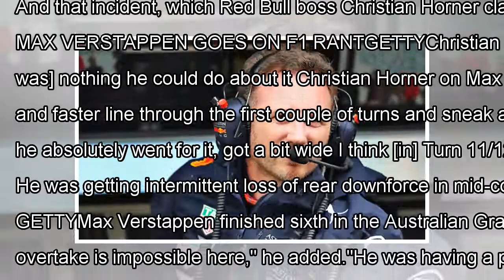Max Verstappen: Red Bull chief reveals why F1 star flopped at Australian Grand Prix By J.News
Max Verstappen has been tipped as one of the drivers most capable of challenging Lewis Hamilton and Sebastian Vettel to ...